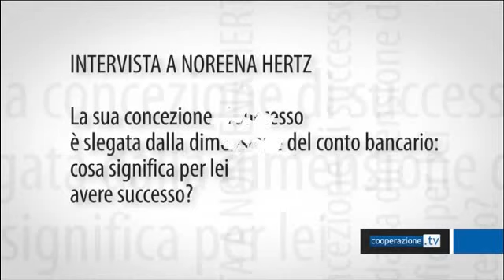Cosa significa avere successo?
Noreena Hertz, a Trento ospite della Cooperazione Trentina per il Festival dell'Economia, presenta un concetto alternativo di successo, che non ha nulla a che fare con le dimensioni del conto bancario.